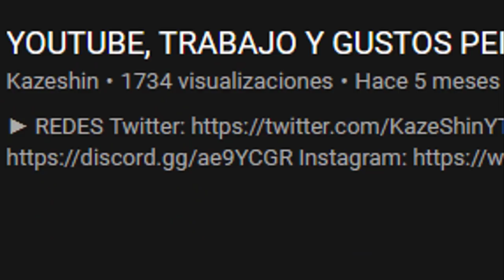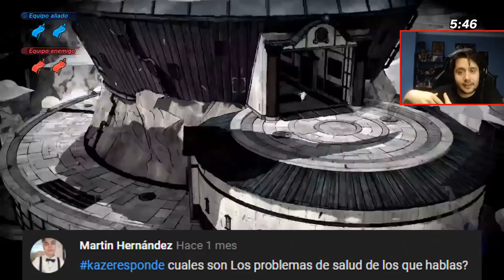¿MI OPINIÓN DE LOS YOUTUBERS DE DOKKAN? | KAZE RESPONDE #3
► REDES

► FUENTES REDDIT